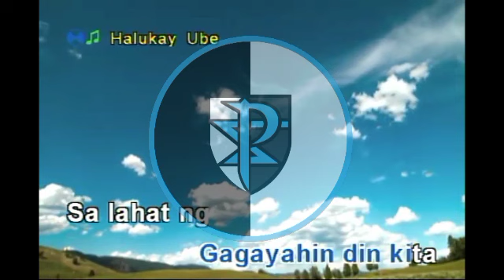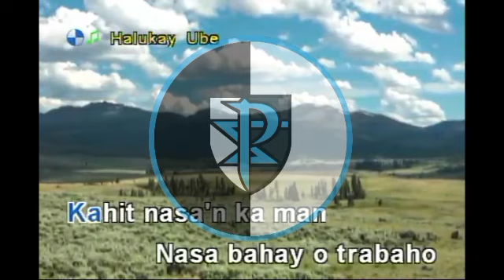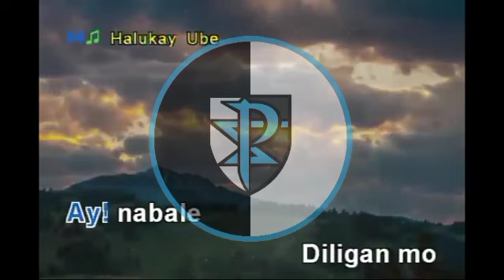Halukay Ube (Karaoke) (Lx-4066) HQ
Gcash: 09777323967